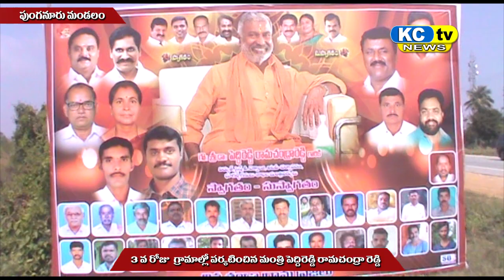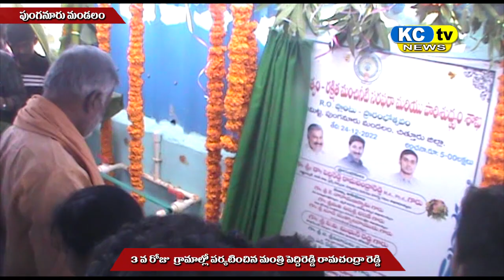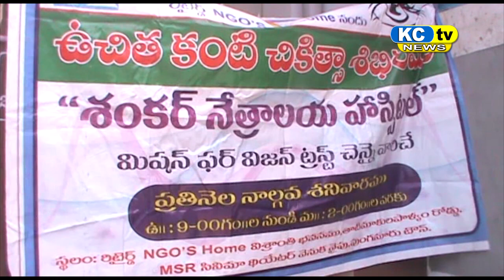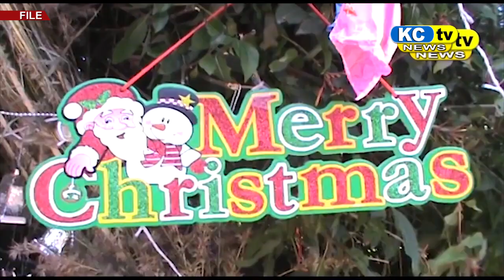KC TV NEWS 24 12 2022